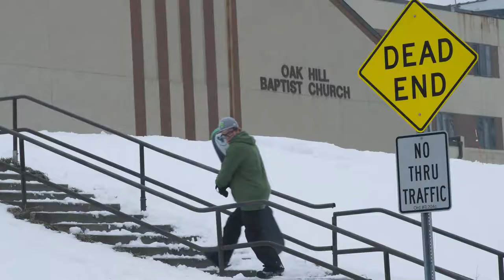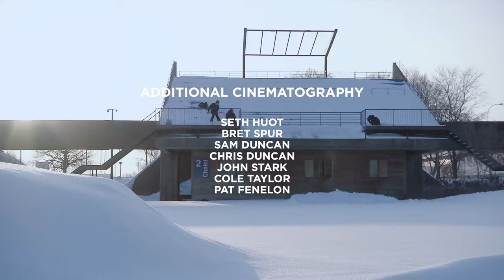Burton Presents: THE STREETS SNOWBOARDING (Full Movie)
Jeremy Jones NAILS it, but then again, what's new?

The second of a four-part series, Burton Presents STREET [SNOWBOARDING], features progressive street riding from Jeremy Jones, Zak Hale, Mark Sollors, and Ethan Deiss from locations all around the world including Japan, Minnesota, and Canada. Look for insane wall rides, huge handrails, massive gaps, and more from this creative team of urban assailants.

Edited by: Corey Koniniec, Gabe L’Heureux
Filmed by: Tim Manning, Corey Koniniec, Hotwing, Justin Eeles, Gabe L’Heureux